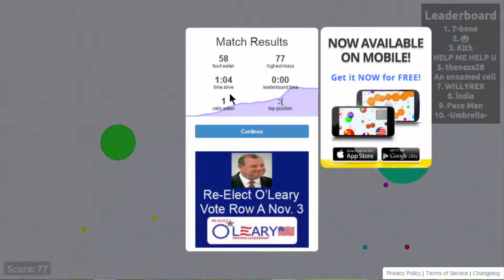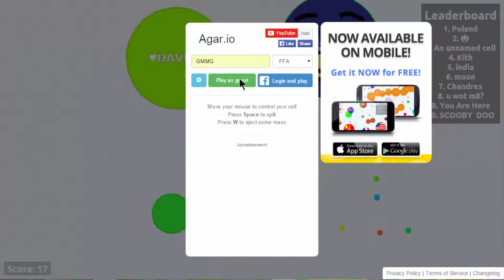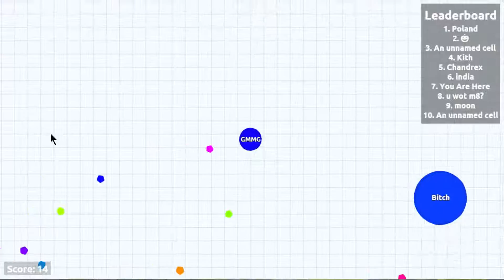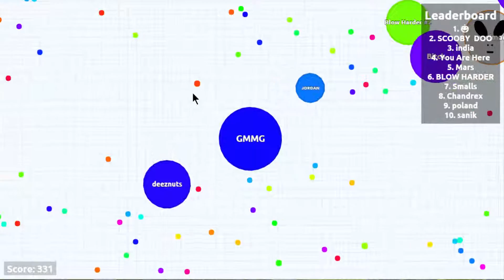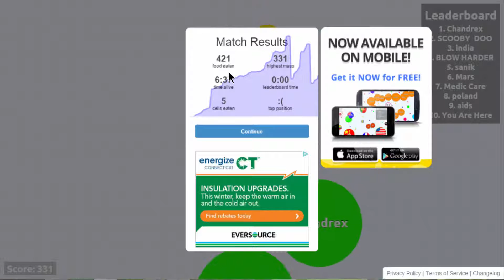GMMG Play's - Agario PC Edition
Hi guys! Today is some AGAR.IO!! I'm better at it now!! Thanks!
Accounts:
G+: /MinecrafterManGaming
Miiverse: MCariello